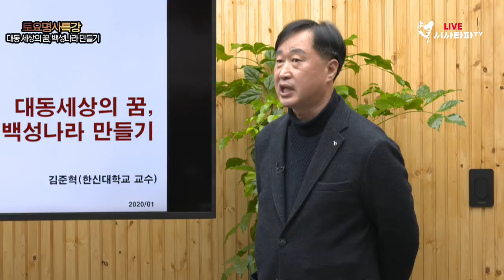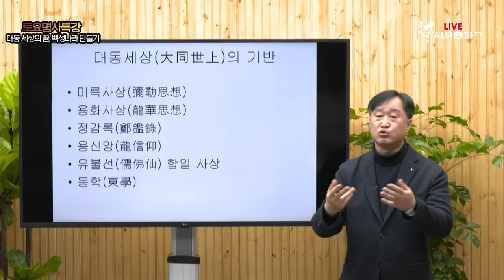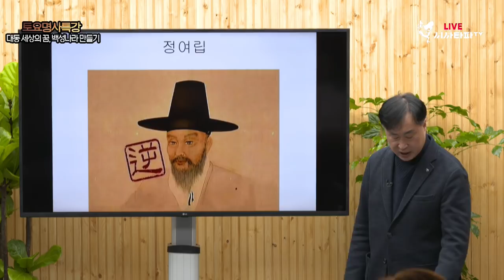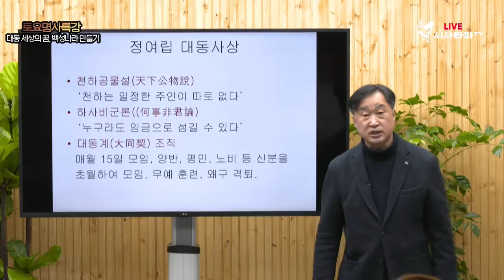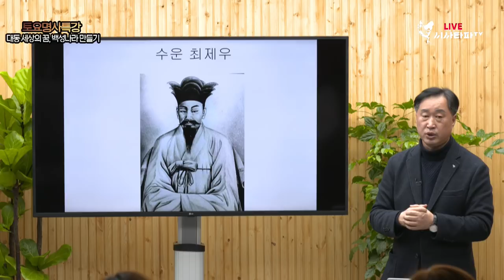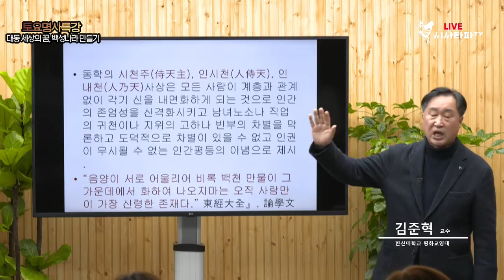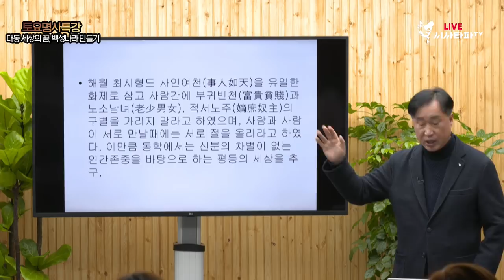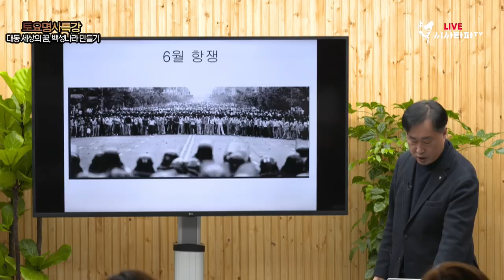김준혁 한신대 교수특강1 - 백성들의 나라 대동 세상의 꿈, 민초들의 백성나라 만들기